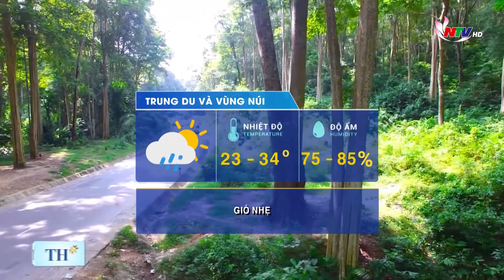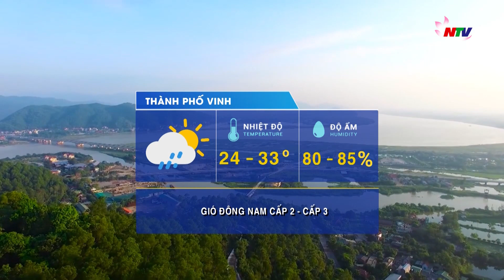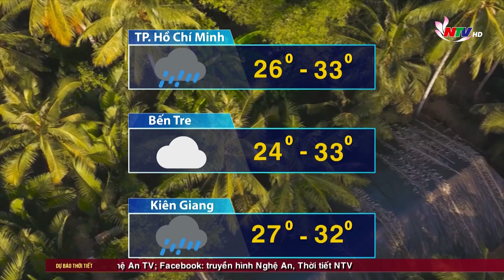Bản tin Dự báo Thời tiết đêm 16/04, ngày 17/04/2023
Nắng trải đều khắp 3 miền. Cục bộ có nơi nắng nóng